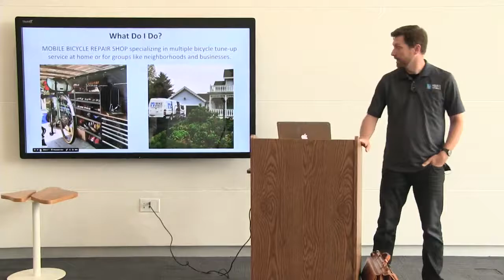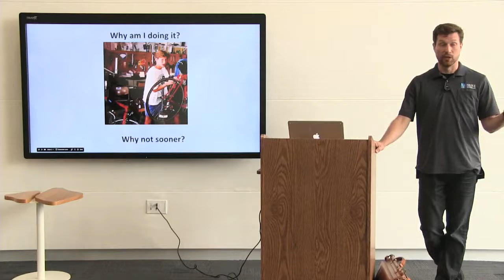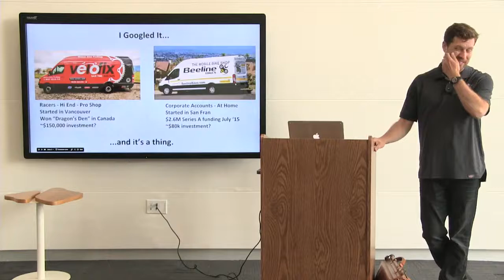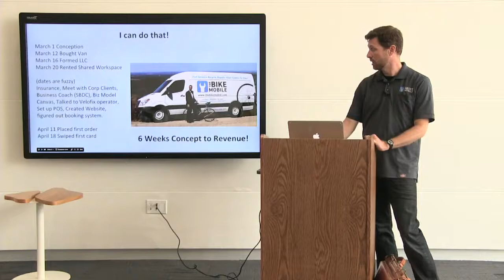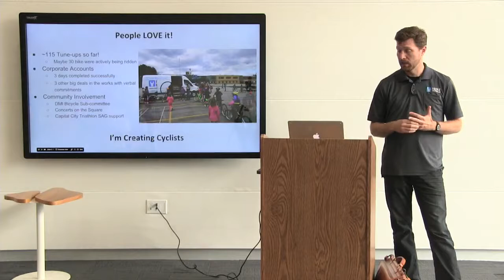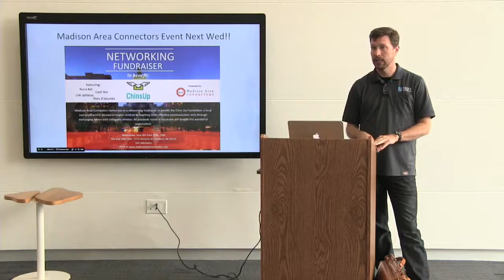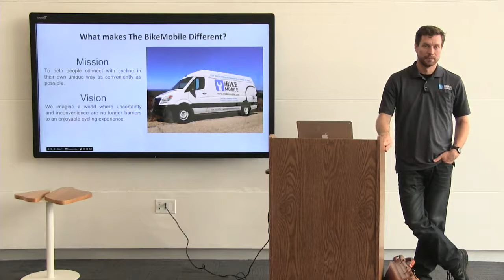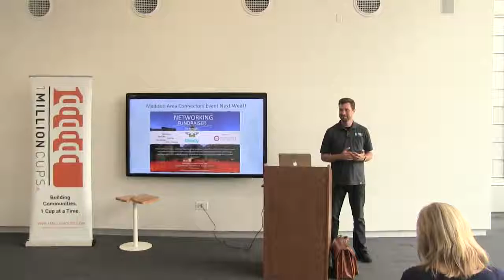1 Million Cups Madison Presents: The BikeMobile